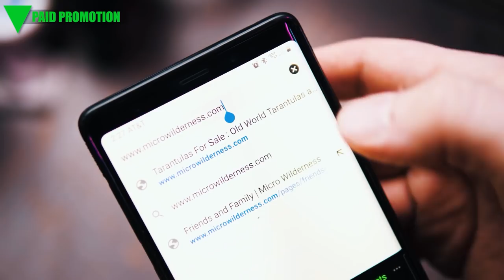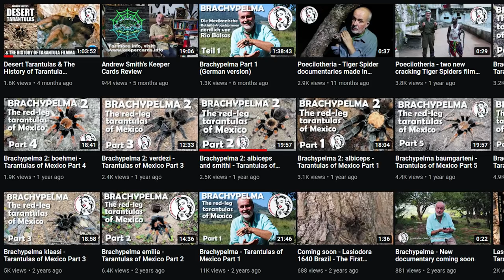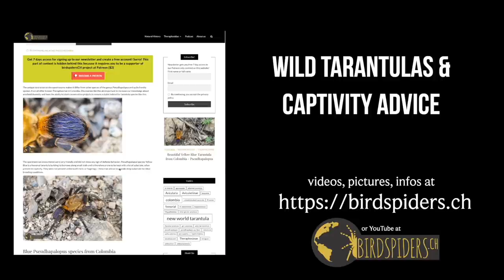Top 10 Tarantula YouTube Channels YOU ARE SLEEPING ON!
There are a lot of popular Tarantula YouTube Channels out there like Exotics Lair, Dark Den, and Tarantula Kat, but there are also a lot of very good channels just starting out or just not breaking through the algorithm to get their videos in front of NEW eyes! So today I am sharing my Top 10 Favorite Tarantula YouTube channels that you maybe haven't seen, or haven't watched in a while! These are GREAT channel with solid information and beautiful footage. I really enjoy watching these channel and I think you might really enjoy them as well. So QUIT sleeping on these channels and let's spread the love around a little! Check out these youtubers content, watch a few of their videos, leave a like, subscribe if you enjoy what they are putting out, but MOST IMPORTANTLY, leave a comment on one of their videos and tell them that The Tarantula Collective sent you! Let's show these smaller channels A LOT of support!

Please send any letters or packages to:
Richard Stewart
47 Washington Ave
Ste. 245

00:00 Intro
00:28 Paid Promotion Microwilderness
00:59 Top 10 Tarantula YouTubers
01:20 lovetarantulas
02:03 PETROCK ‘N’ROLL
03:48 Mr Grindlers Creatures
04:41 Mark's Tarantulas
06:16 Tarantula Heaven
08:04 Dave's Little Beasties
09:46 Alternative Inverts
11:48 ArachnoTube
13:24 Tarantula Haven
14:58 birdspidersCH